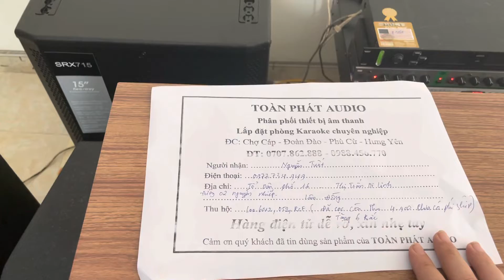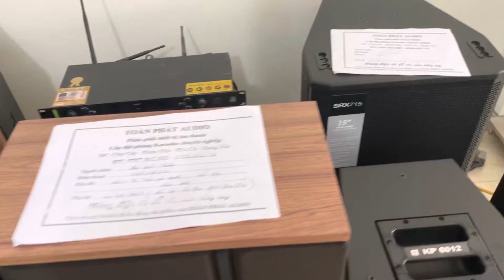qua ngon quá rẻ các bác ơi liên hệ e quân 16 tuổi 0905312666